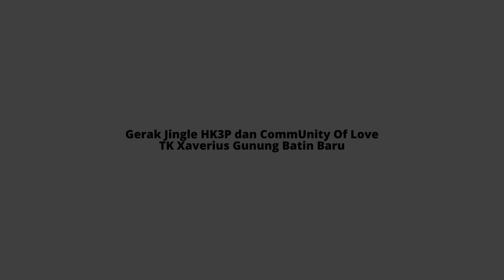Lomba Kategori TK (Gerak Jingle HK3P & CommUnity Of Love) - TK Xaverius Gunungbatin